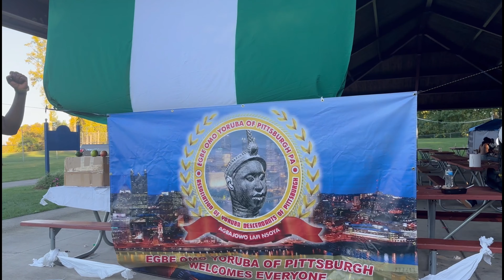YORUBA COMMUNITY OF PITTSBURGH CELEBRATES NIGERIAN INDEPENDENCE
Foster the spirits of Ubuntu